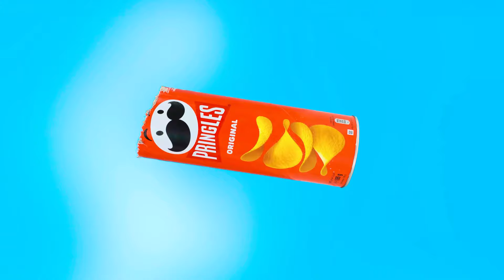Resuelve El Misterioso Desafío De 1000 Llaves | Trucos Divertidos de Cocina 4Fun Challenge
¡Hay casos en los que la suerte lo decide todo! ¡En el nuevo desafío, sólo puedes confiar en la suerte!